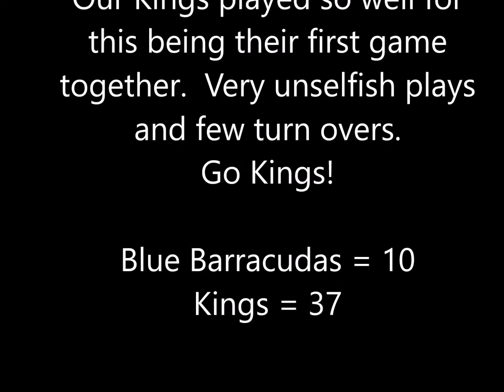YMCA Fall 2017 Season 4 November 2017 Game 1